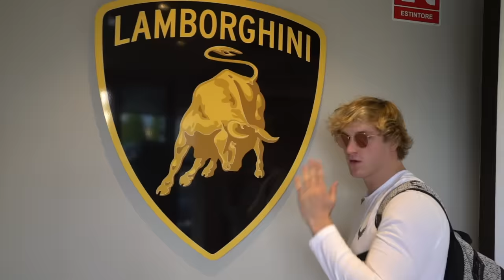OUR $400,000 DISASTER...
When life gets too real...